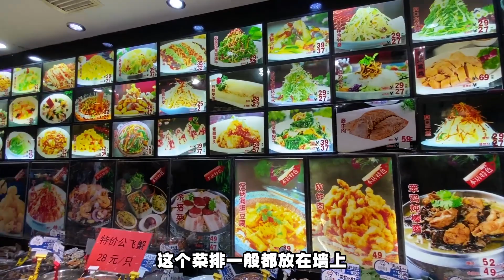东北菜量有多大？南方朋友一脸懵：这能吃完？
2个人三道菜，吃完打包还能吃一顿！
大家好我是小食神叨叨，
一个热爱美食的小仙女。
欢迎大家浏览我的频道